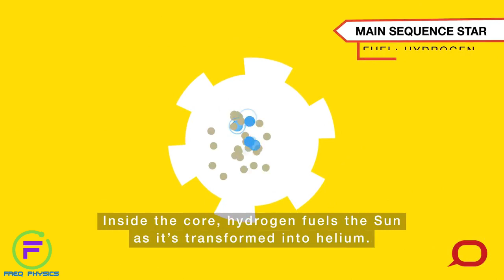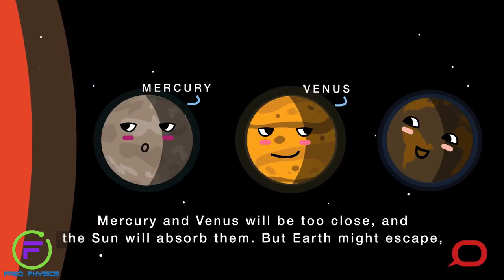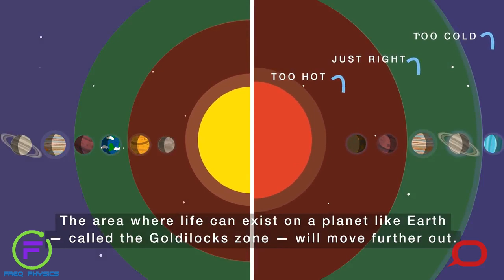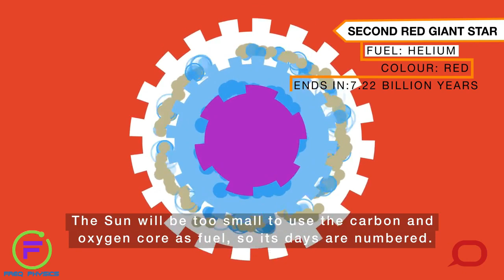Freq Physics of the Future of the Sun